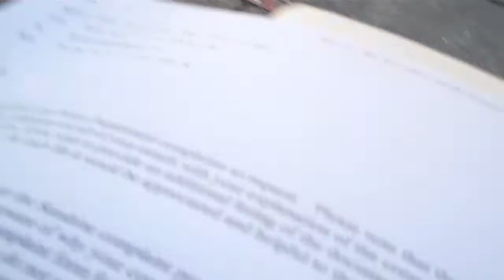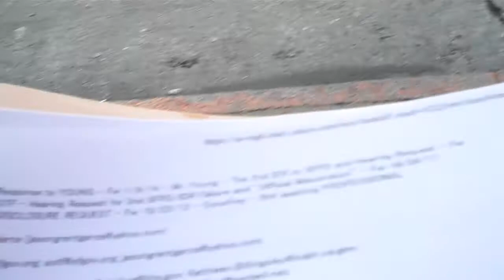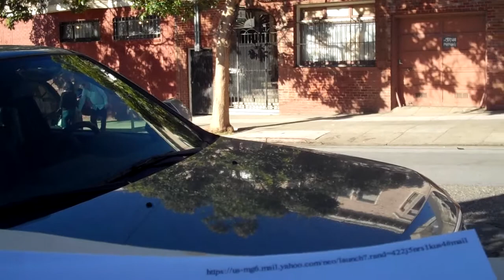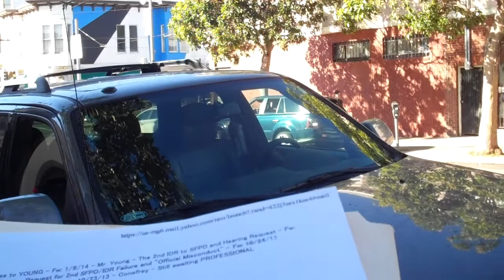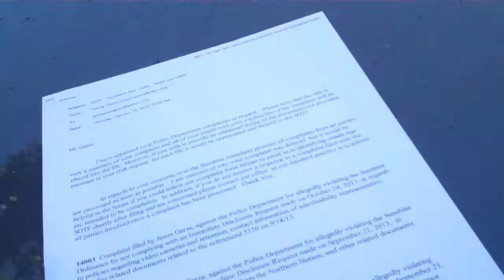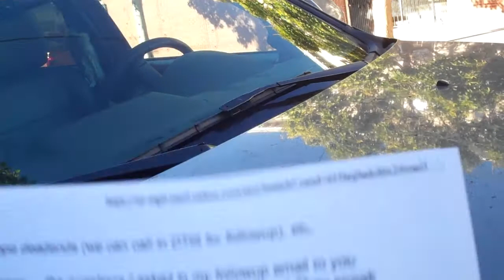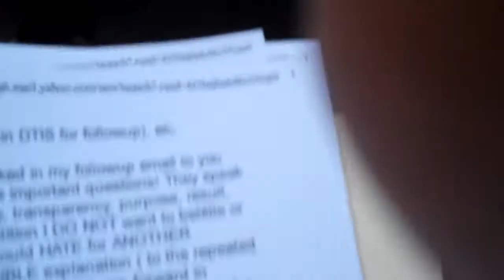011614p1 Ministry of Sunshine - IDR's & Hearing Requests; What consequence for SOTF's failures?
1/15/14
Mr. Garza:
                I have review the e-mail complaints and created a short summary (attached).   Please let me know if you have any comments and keep in mind this is only a summary.   Your original email complaint will be placed into the file for SOTF review.
                In the future, please clearly state your complaint to prevent confusion.  The related email can be placed into the file at supporting documents.   Thank you.
   14004  Complaint filed by Jason Garza, against the Police Department for allegedly violating the Sunshine Ordinance by not complying with an Immediate Disclosure Request in regards to videos, pictures and audio recordings from the Northern Station; copy of policies regarding video cameras and retention; contact information of ada/disability representative; and other related documents related to the referenced 5150 on 9/18/13.
   14005 Complaint filed by Jason Garza, against the Department of Public Health for allegedly violating the Sunshine Ordinance by not complying with an Immediate Disclosure Request in regards to Medical Screening Examinations Report and all documents related to the referenced 5150 on 9/18/2013.
Victor Young
Administrator
Sunshine Ordinance Task Force

1/12/14
Dear Mr. Young:
   Thank you for your kind note; however, I am still in addition following up to the INCORRECT and UNACCOUNTABLE procedure. While I am glad that my HEARING requests are FINALLY being handled ... it does NOT explain the delay, the HARM, the insincerity at the November 2013 Task Force meeting where I brought these and other issues up (I have the youtube videos) and ONLY after my repeated followup is this even being addressed.
   What about the 45 day time limit and how do these failures address the critical issue of JUSTICE delayed is JUSTICE denied. Please realize that this IS NOT the first time that this incorrect procedure has been used ( please note that I have prior paperwork to the SOTF attorney when this happened in the past before.) In addition please realize that I want my HEARINGS to involve "Official Misconduct" charges so that upon a CORRECT finding by SOTF ... they can proceed to ETHICS.
  Please note in addition that I want my HEARINGS to be before the FULL BOARD and anything less would subject me to a violation of DUE PROCESS as I have stated before here at SOTF and have the paperwork and audio tapes to prove.
   In addition, I have NEVER receive an explanation as to why DURING the SOTF's "nuclear winter" several of my IDR's an HEARING requests were never followed up upon. I want this explanation for complete and total SUNSHINE to expose the methodology of SOTF and how it has or HAS NOT changed.
   Again, BE AWARE that my HEARINGS must be before the FULL BOARD otherwise it is RIGGED if non-present members have votes that apply against me.

P.S. Since the delay of correct process, I have been arrested following up and since i did NOT have what was requested timely I was further injured and will point out the HARM and DAMAGES to the SOTF and point out how the silence and non-response added.
P.P.S. Have a nice day and GOD BLESS.